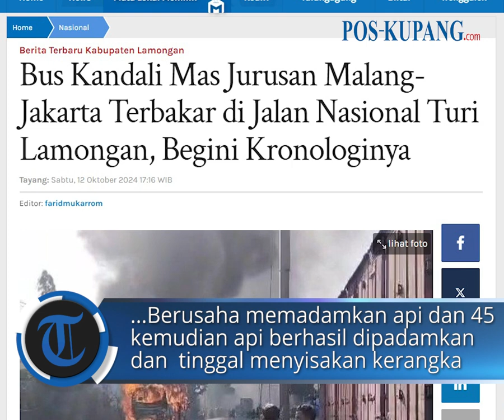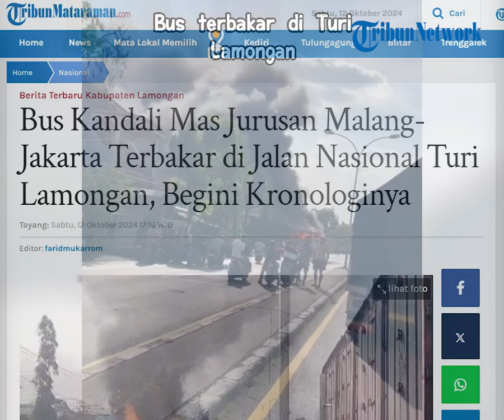Bus Kandali Mas Jurusan Malang-Jakarta Terbakar di Jalan Nasional Turi Lamongan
POS-KUPANG.COM - Bus Kendali Mas jurusan Jakarta-Malang terbakar di Lamongan. Diketahui insiden kebakaran yang menimpa sebuah bus antar kota antar provinsi terjadi di tepi jalan poros Nasional Lamongan-Babat, tepatnya di depan Pasar Kruwul, Desa Sukoanyar, Kecamatan Turi, Sabtu 12/10/2024).

Peristiwa terbakar ini menimpa bus Kendali Mas dengan nopol N 7431 U A yang dikemudikan Hugianto Ali, warga Kel Sawojajar, Kecamatan Kedungkandang, Malang.

Kejadian ini bermula ketika bus nahas  jurusan Malang-Jakarta Merak ini melaju dari arah timur ke barat atau dari arah Surabaya untuk menjemput penumpang.

"Saya perjalanan dari menjemput penumpang dari Gresik," kata sopir bus Hugianto Ali kepada wartawan, Sabtu (12/10/2024). (POS-KUPANG.COM, Tribunmataraman.com)